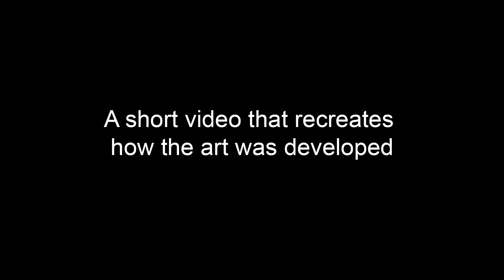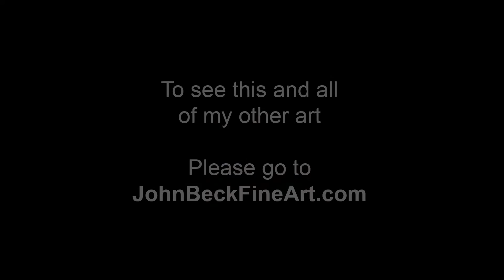Spring Colts - Art by John Beck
This art was created in 2004. A pastoral scene of horses and colts.

ARTISTS NOTE: This piece is from my Animal series. This scene was from a farm near our old home. It was the first time these colts were out with the other horses. - J.B.

You can view this and all my art at johnbeckfineart.com